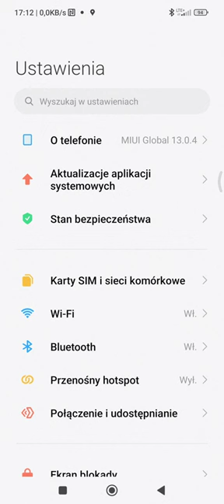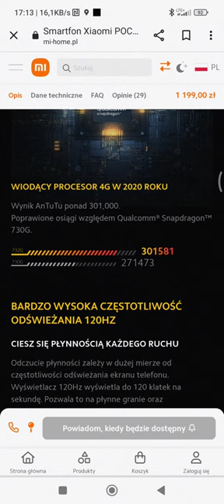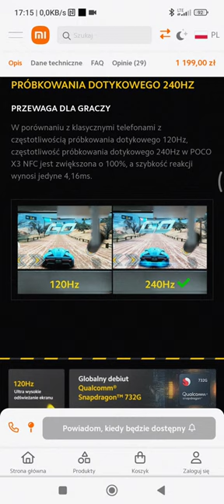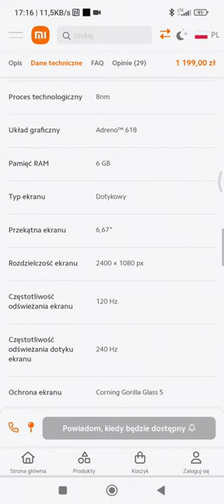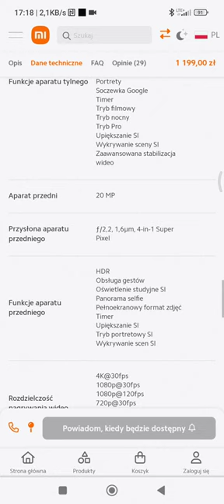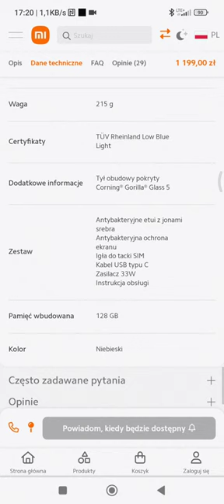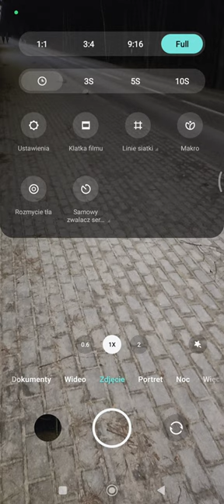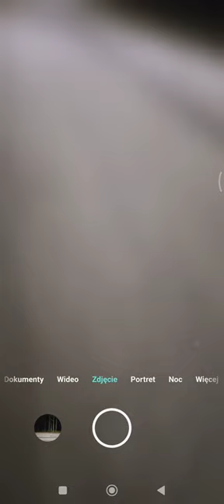Poco X3 NFC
w filmie opowiadam dlaczego jest to Najlepszy Smartfon na Rynku Polskim 🚧⚡⚡🚧.     Ja większość badań naukowych wykonuje i przeprowadzam z jego pomocą więcej Moc obliczeniowa Procesora 732G ma znaczenie i jeszcze wydajna kamera/Aparat 64 mpx i szybka pamięć RAM i proc SI  .